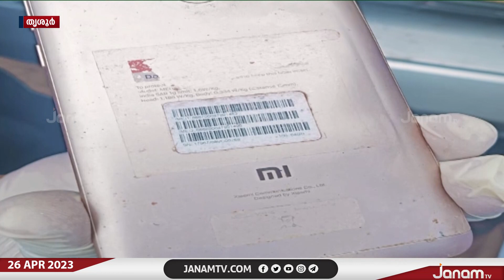മൊബൈൽ ഫോൺ പൊട്ടിത്തെറിച്ച് 8 വയസുകാരി മരിക്കാനിടയായത് 'കെമിക്കൽ ബ്ലാസ്‍റ്റ് എന്ന് പ്രാഥമിക വിവരം